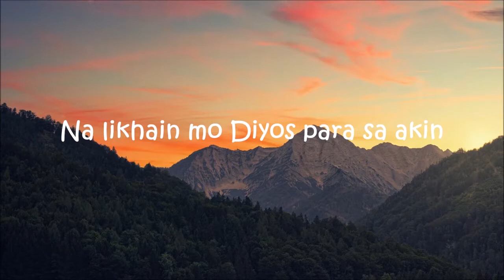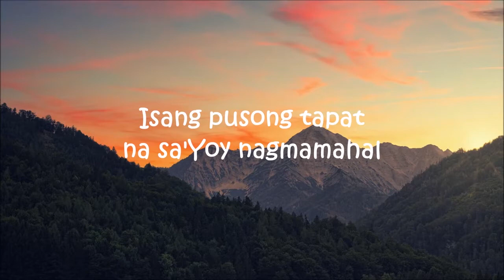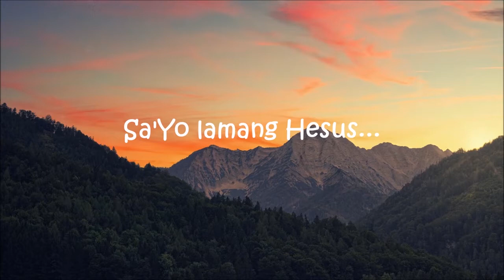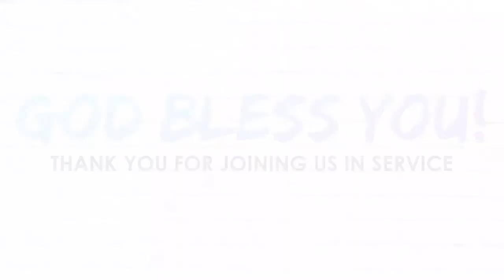SERVANT'S HEART | Online Midweek Service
21 September 2022 - 7PM

Theme: Servant's Heart
Speaker: Sis. Marlyn Martinez